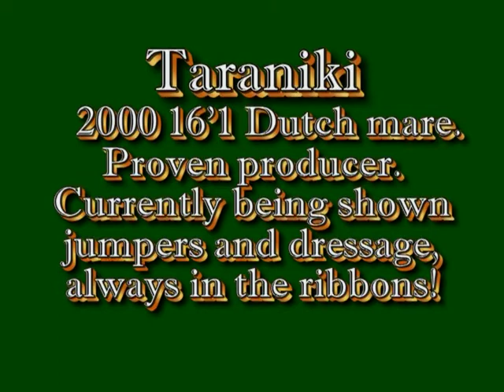Taraniki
Niki is a 2000  16'1 dappled liver chestnut Dutch Warmblood mare by the imported Dutch Warmblood stallion ImmerH (Nimmerdor / Lucky Boy) out of the imported Dutch Warmblood Star mare Jildau. Taraniki PR has proven to be an excellent broodmare. She was bred by AI to Justice (Cocktail/Wolfgang) and produced the colt Zorro PR. She was bred in 2005 with frozen semen to Damiro and produced the filly Bayah PR. She is an easy breeder, foals with no problems and is a super mother!

 Taraniki (Nikki) is a lovely mare with a beautiful neck and head, very expressive gaits and a super personality. She was started back under saddle in 2008 and was shown Training Level Dressage and over fences to 2'9". She is an exceptional mover with three very good gaits. As well she is very brave to her fences and jumps with excellent form.

 Niki carries some of the oldest bloodlines of the Dutch Warmblood registry and is a valuable addition to any broodmare band. She is lovely to ride, works well at training level dressage and has impressive style and scope over fences.